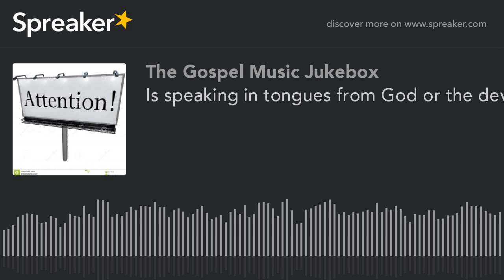Is speaking in tongues from God or the devil?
Without a doubt, speaking in tongues is the most controversial spiritual gift mentioned in the New Testament. Is it from God or the devil? Should believers ignore it, oppose it, or embrace it? There are many legitimate questions regarding the gift of tongues that deserve a thoughtful, biblical response. Let's tackle five of them.